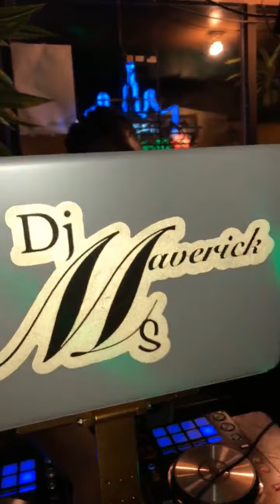Evanston DJ Mavericks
Female DJs!!! DJ Mavericks makin’ the crowd dance!